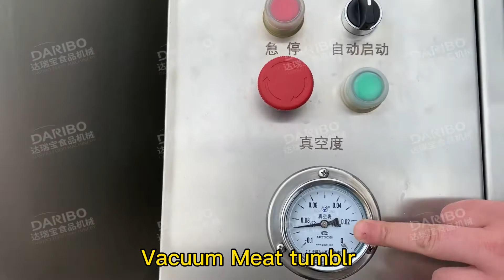Vertical meat tumblr beef meat tumblr loin meat tumblr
Multifunctional Vacuum Meat Tumblr machine
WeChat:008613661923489